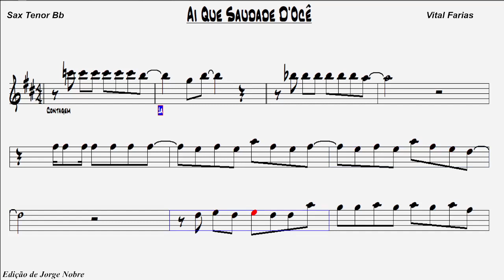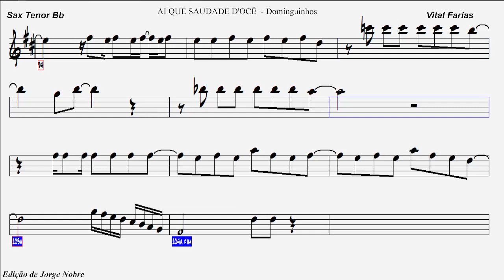AI QUE SAUDADE D'OCÊ - Sax Tenor Bb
Ai, Que Saudade D'Ocê é uma canção, composta em 1982
pelo paraibano Vital Farias, que se tornou seu maior sucesso,
tendo sido regravada por vários artistas, especialmente os grandes
expoentes da música nordestina, como Elba Ramalho, Geraldo Azevedo,
Fagner e Israel Filho, e mais recentemente Zeca Baleiro, Lucy Alves
dentre outros..